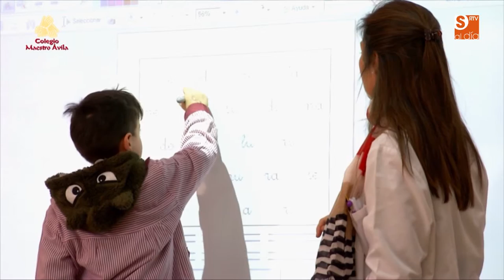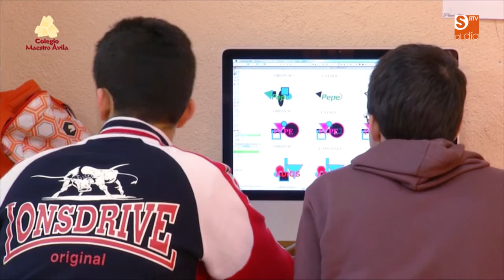VÍDEO CORPORATIVO MAESTRO ÁVILA (SALAMANCA)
Vídeo corporativo del Colegio Maestro Ávila de Salamanca

Imagen: atrusa producciones
Voz en off: Ramón Cuadrado